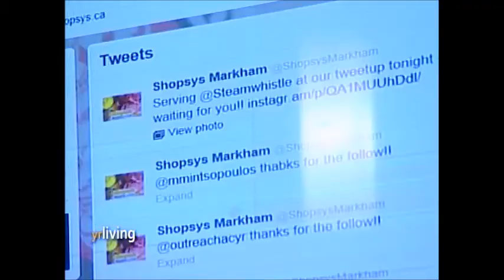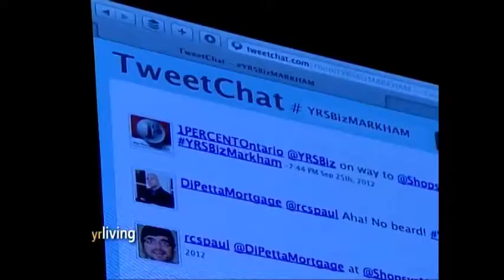YRSBiz Club hosts Tweet-Up Event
Reporter Ashley Khan attends York Region Small Business Club's second Tweet- Up event, where members and non- members learned about the benefits of Twitter and other social media outlets.